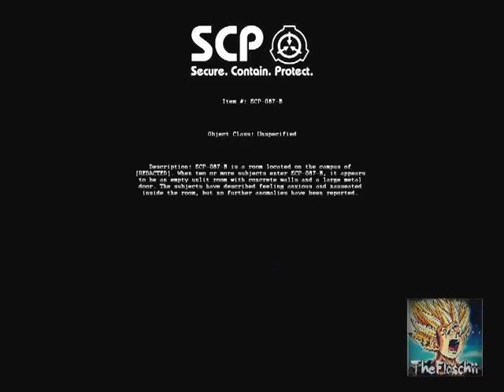Floschii's Spiele-Vorstellung 08 ~SCP 087 B~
Das spiel habe ich durch das Let's Play Forum gefunden und dachte mir, das nimmst du auf.
Das spiel ist kurz und klein gehalten, das merkt man da man nur durch einen schmalen Gang 20 Etagen nach unten geht uns Geister sieht.
Mein Fazit: Ich fand es echt Gruselig, aber seht selber wie ich mich erschrecke. :D